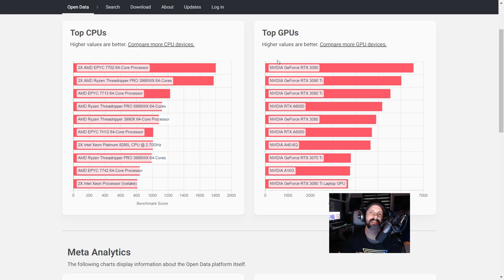¿ Hemos encontrado la gráfica ideal para BLENDER ? Estructura y detalles para una GPU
Esta puede ser la 👌 gráfica 👌 que buscas, pero 🖐️ ¿Es de verdad tan buena?
Analizaremos sus componentes, y veremos si de verdad es tan buena.

 👌 Gráfica gtx mas especificaciones AMAZON

 👌 Gráficas similares:

 👌 Quieres ver que componentes funcionan bien con Blender.

Hacemos presupuestos de modelado y texturizado 3d.